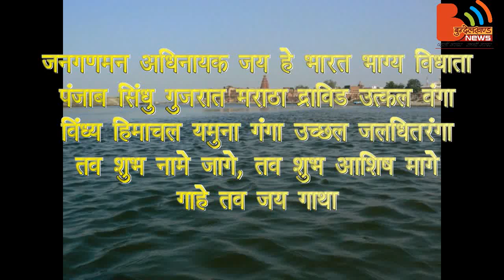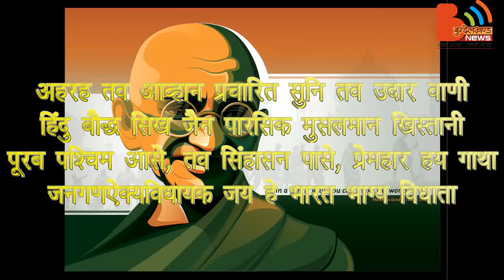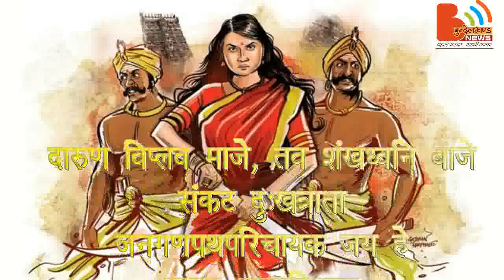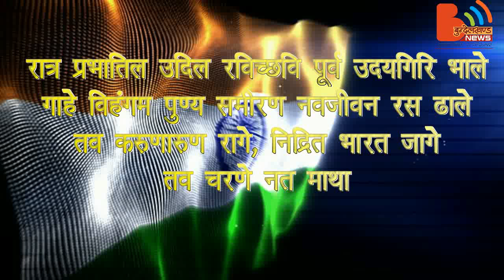Independece Day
Independence Day (स्वतन्त्रता दिवस)
Full Version of National Anthem (सम्पूर्ण राष्ट्रगान)